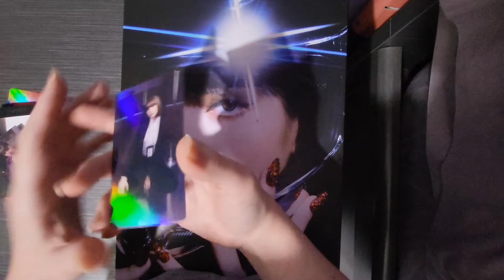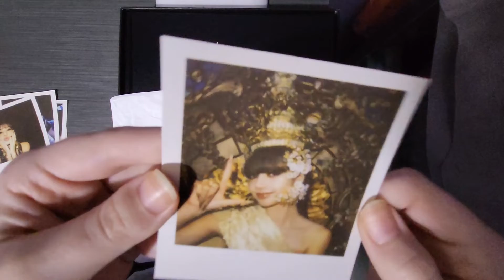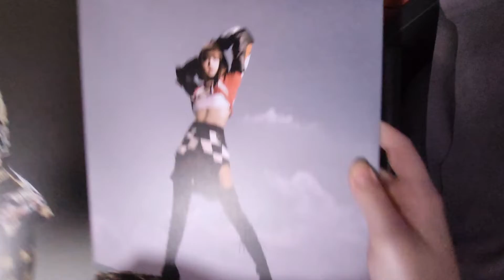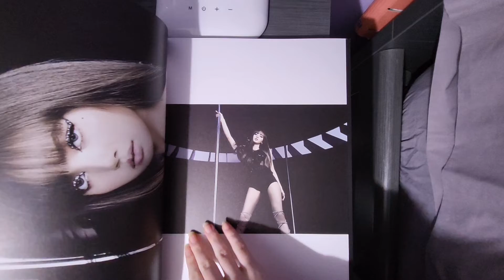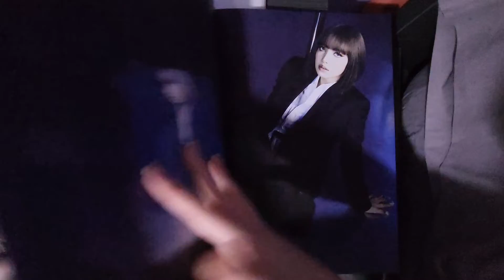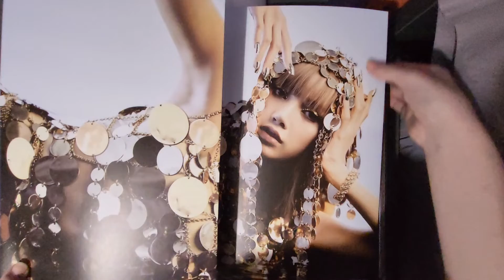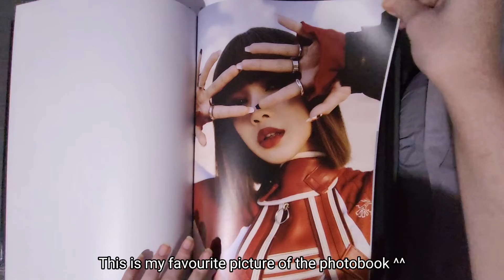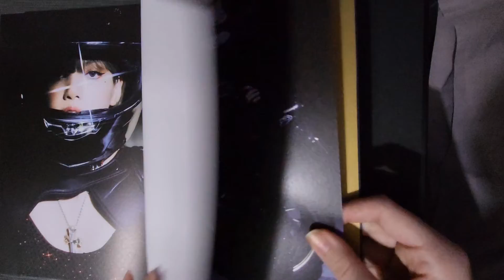Lalisa's photobook unboxing (+Weverse POB)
Today I am unboxing Lalisa's photobook, this one is a 1st press edition and comes with Weverse POB. I believe it is still available in Amazon!